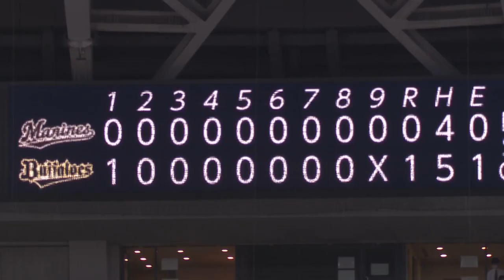Marines vs. Buffaloes | Game Highlights (11/10/21)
Japan ace Yoshinobu Yamamoto fires a four-hitter with 10 Ks in his postseason debut, and Takahiro “T.” Okada strokes a first-inning RBI hit for the game’s only run as the pennant-winning Orix Buffaloes blank the second-seeded Chiba Lotte Marines 1-0 in Game 1 of the final stage of the PL Climax Series at Kyocera Dome Osaka on Nov. 10. Yamamoto walks none and outduels hard-luck loser Ayumu Ishikawa, who yields a run on five hits and three walks with two Ks over seven innings. Orix leads the best-of-seven series 2-0 after starting the matchup with a one-win advantage.